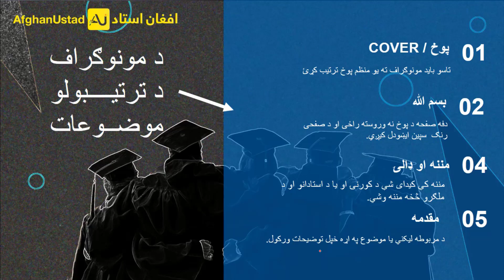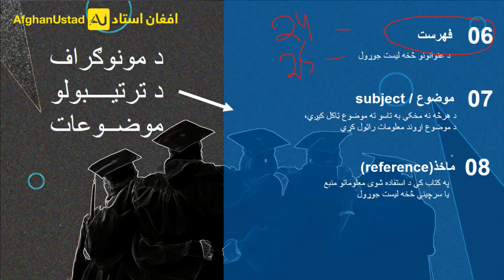Monograph Design Step By Step Part (2) By Shafiullah Mohammadi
121 views Mar 20, 2024
Lecture by Mr. Shafiullah Mohammadi Top Trainer at  AfghanUstad Group (Computer Learning Academy, Biggest Learning YouTube Channel in Afghanistan and the Learning App). Our Vision is (Every Afghan Should get world class quality education via Technology) AfghanUstad (YouTube channel) Offers Computer, English, Science, Business and Motivational Lectures made by Industry experts. If you want to learn technology you can join our Academy by calling 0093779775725 or you can join our virtual academy by WhatsApp

 / theafghanust.  .